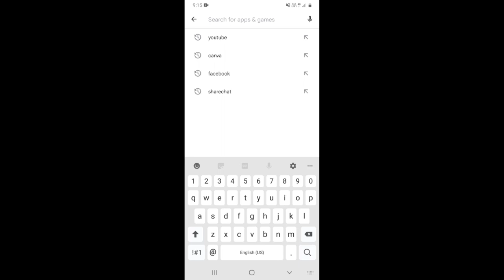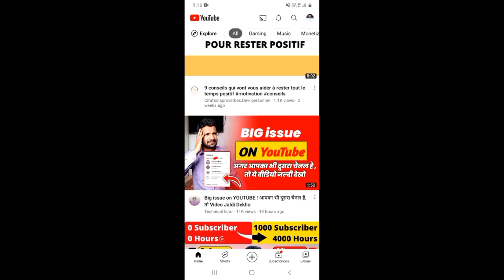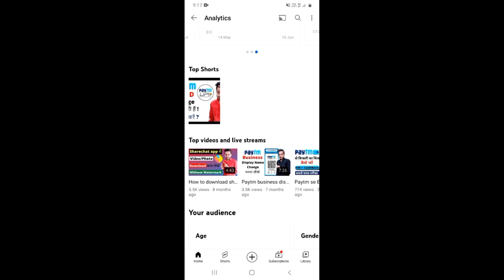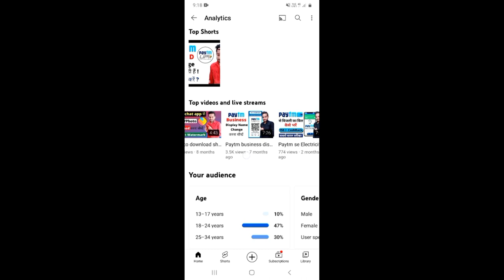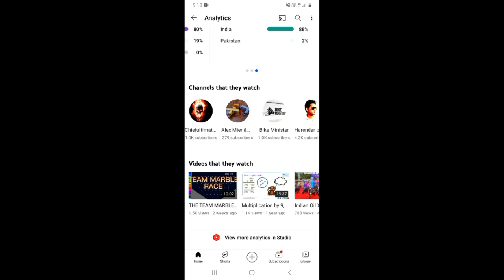YouTube new update | Analytics in the YouTube App (for Shorts, Videos, Live Streams, and more!)